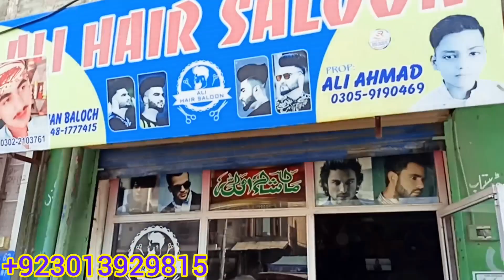Aaj Begum ne apne Hathon se pure Mohalle Mein mithaai Tak sim ki 2023 Manahil akram vlogs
Aaj Begum ne apne Hathon se pure Mohalle Mein mithaai Tak sim ki 2023 Manahil akram vlogs#2023 pakistan villagelife mithaiyan Manahilakramvlogs#